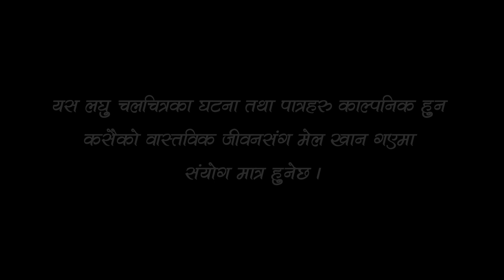Meri Aama Puku - Episode - 2 - Tamadi Entertainments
Meri Aama Puku is a Nepali Emotional Teleserial.
Gofle is a disabled son Of Puku. Puku is always worried about the future of Gofle and she thinks What happens to Golfe after her Death.
Unfortunately, She died one day.
Now what will Gofle Do??
Credits:-
Written by:- Krishna Poudel
Directed by:- Bharat Adhakari
Produced by :- Surya Raj Tripathi
Edited by:- Anish Bishwokarma
Nepali Serial
Tele serial